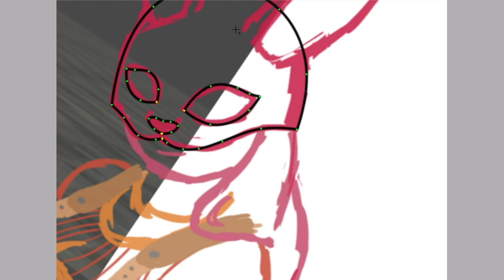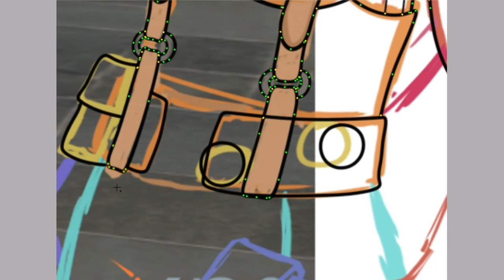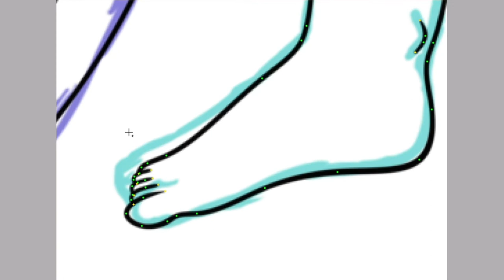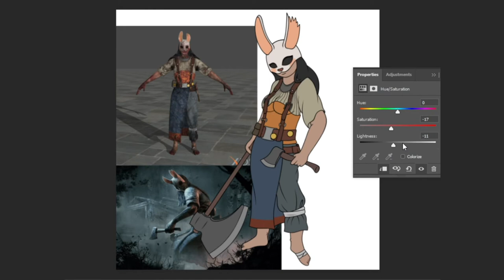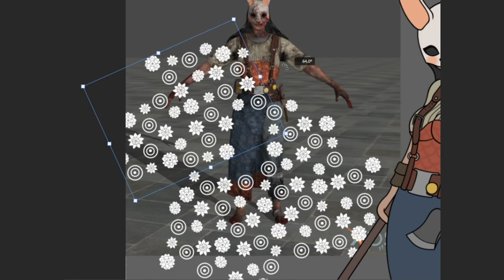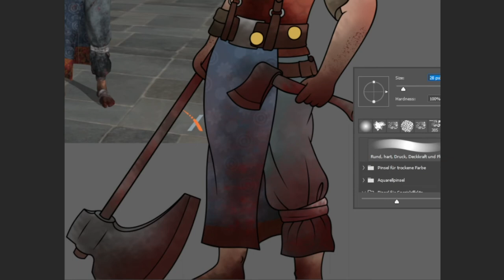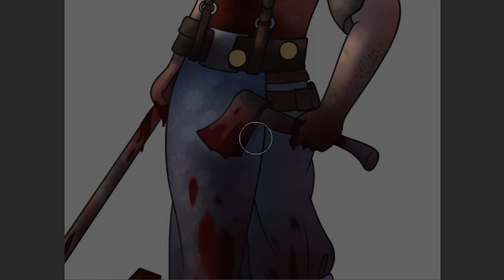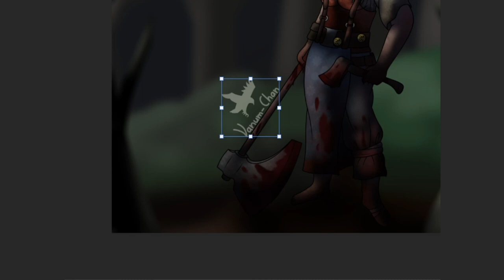TimeLaps - Huntress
Da ich im moment gerne Dead by Daylight habe ich auch direkt ein FanArt gezeichnet. Das komplette Bild habe ich auf Twitch gestreamt und für YouTube habe ich dann dieses Time Laps erstellt.

Kapitel
00:00 - Line Art
07:05 - Collors
13:00 - Dirt
18:25 - Shading
19:25 - Background